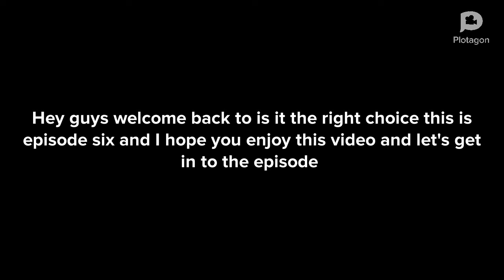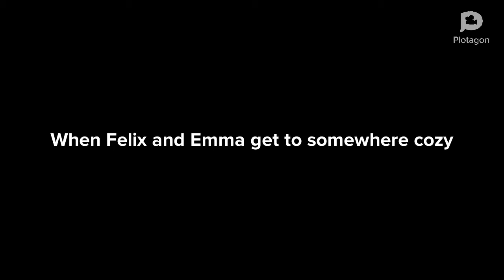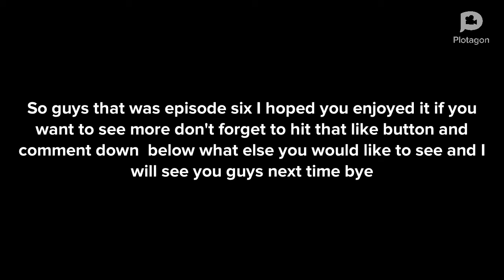Episode six of is it the right choice